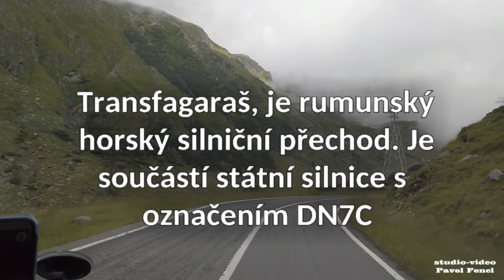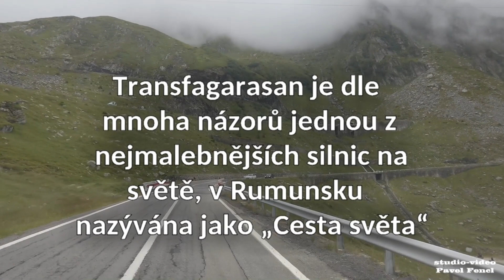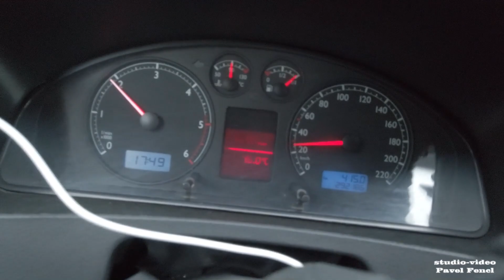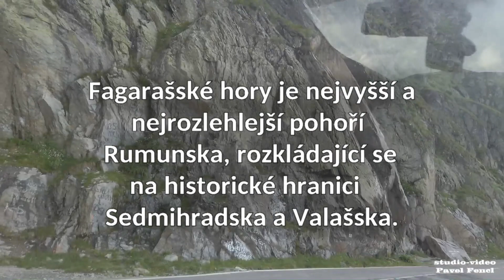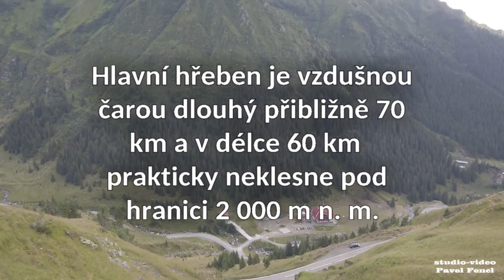Fagaraš, Rumunsko 2023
Fagarašské hory je nejvyšší a nejrozlehlejší pohoří Rumunska, rozkládající se na historické hranici Sedmihradska a Valašska. V současnosti se jedná o hranice žup Brašov na severu a žup Arges a Valcea na jihu. Hlavní řeben je vzdušnou čarou dlouhý přibližně 70 km a vdélce 60 km prakticky neklesne pod hranici 2000 metrů nad mořem. Transfagaraš, nejvyšší bod: Moldoveanu 2544 m n. m. Nejvýšší horstvo Rumunska délka: 70 km, Šířka: 40 km, Rozloha: 3000 m2. Průměrná roční teplota: -2 °C.